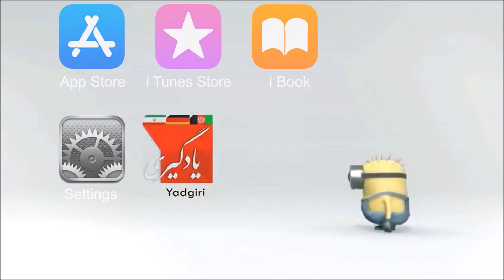1 فعل آکوزاتیو وداتیو درس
درود دوستان، من شغل اصلی معماری هست و تنها به خاطر احساس مسئولیت برای ایرانی ها افغانی های مهاجر به کشور آلمان، اتریش و سوئیس و هلند و سوئدن کانال یوتوبی یادگیری را با هدف آموزش زبان آلمانی در سطح A1, A2, B1, B2 راه اندازی کردم. در کنار آموزش زبان آلمانی با روش های ساده، ده کلمه در روز و ده کلمه قبل از خواب و گرامر زبان آلمانی، نامه نگاری آلمانی، قوائد زبان آلمانی، جمله سازی و مکالمه زبان زبان آلمانی و همچنین امتحان تئوری گواهینامه و امتحان عملی گواهینامه آلمانی در کنار سایر دوستان تلاش میکنم تا زندگی و مهاجرت و در آلمان را برای شما ساده تر کنم. البته اساتید دیگه مثل اشکان آلمانی به فارسی، مرتضی فرهمند، مرتضی گندمی، دویچ پرزیش، موری، آلمانی با یاسمین، آلمانی با فرشته ثمری(deutschprsischtv)، دومینیک آلمانی هم تلاش های خودشون را دارند و ما همه در کنار هم داریم برای شما تلاش میکنیم. در وبسایت آموزش زبان یادگیری شما تمام موارد امتحان شفاهی و کتبی را پیدا میکنید. تمام درس ها بصورت دسته بندی شده در سایت  👇👇👇👇👇

This is my video recorded with DU Recorder. It's easy to record your screen and livestream. لیست تمام ویدئوها